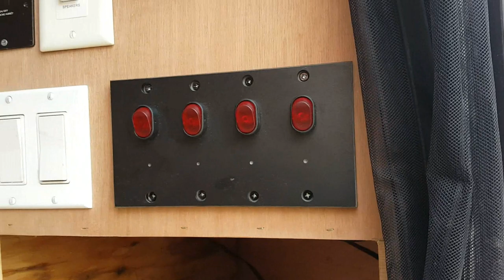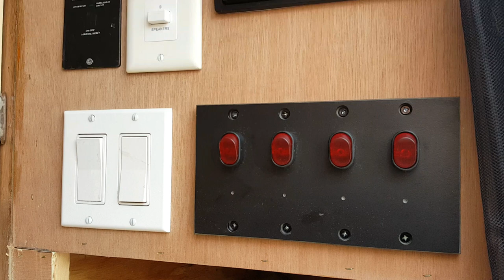12 volt led switch plate DIY for trailer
I'm in the process of rebuilding my trailer and wanted a nice look for the switches.
Music bi:
Bass Rebels